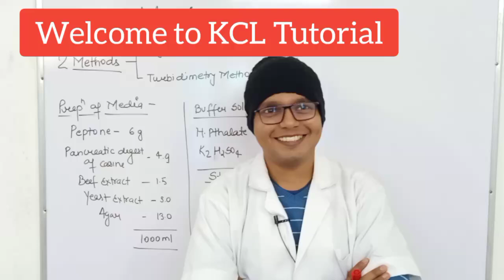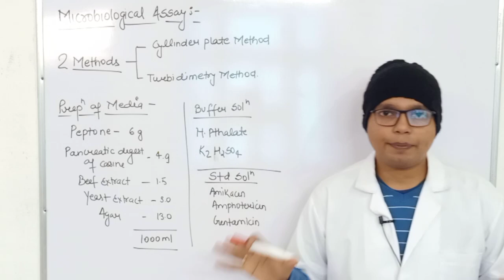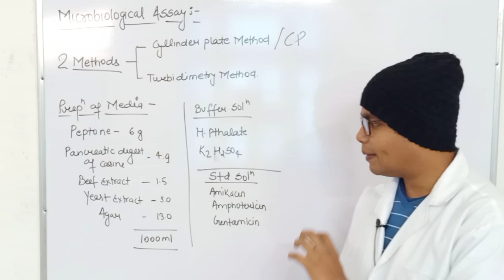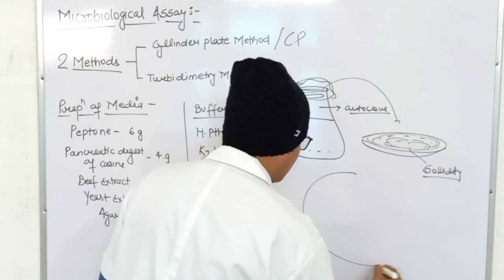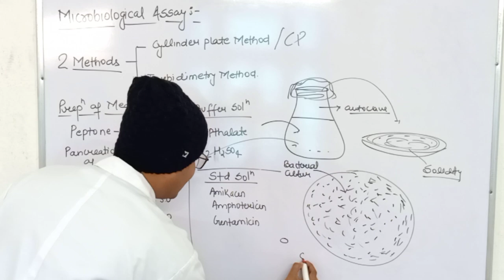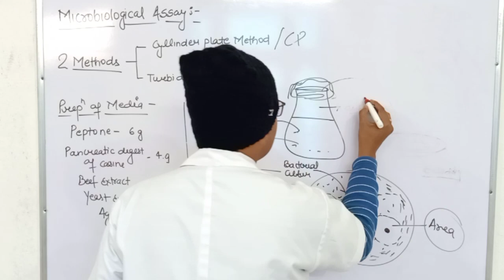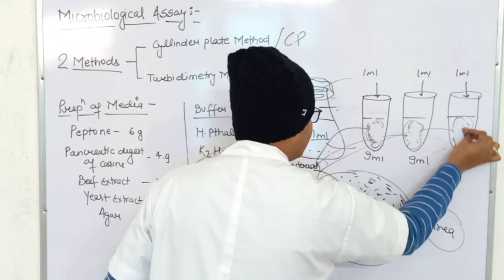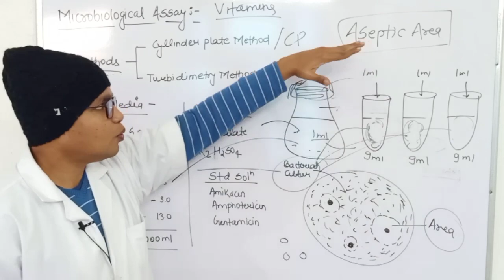Microbial Assay of Antibiotics | Cup Plate & Turbidimetry Method | L-6 Unit-3 Microbiology 3rd Sem